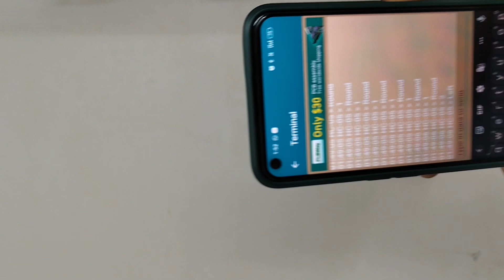How to make Omni wheel bluetooth control robot | Holonomic Drive Train Robot | M0045